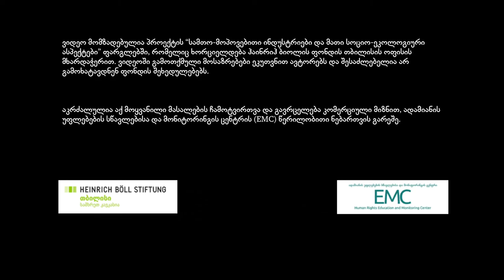ჭიათურაში მანგანუმის მოპოვების მოკლე ისტორია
ვიდეოს სცენარი დაეფუძნა გიორგი ცინცაძის მიერ მომზადებულ კვლევით სტატიას „ექსტრაქტივისტული რეჟიმები და ჩამორთმევა დაგროვებით ჭიათურაში“, რომელიც შესულია კვლევითი სტატიების კრებულში „ექსტრაქტივისტული გადაკვეთები პოლიტიკა, ეკოლოგია და სოციალური ველი (კვლევითი სტატიების კრებული)“.

ვიდეოს ვიზუალური მასალა აღებულია ესეისტურ დოკუმენტურ ფილმზე - „ჯოჯოხეთის ქვა“  მუშაობისას შეგროვებული კადრებიდან და საარქივო მასალებიდან.

ვიდეო მომზადებულია პროექტის „სამთო-მოპოვებითი ინდუსტრიები და მათი სოციო-ეკოლოგიური ასპექტები“ ფარგლებში, რომელიც ხორციელდება ჰაინრიჰ ბიოლის ფონდის თბილისის ოფისი მხარდაჭერით.